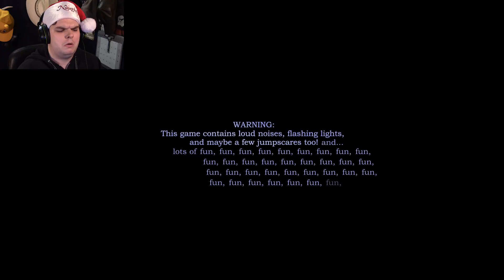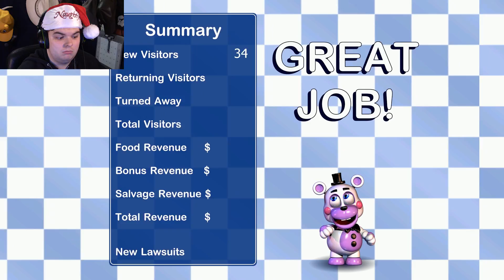Freddy Fazbear's Pizzeria Simulator #2 This Got Tough